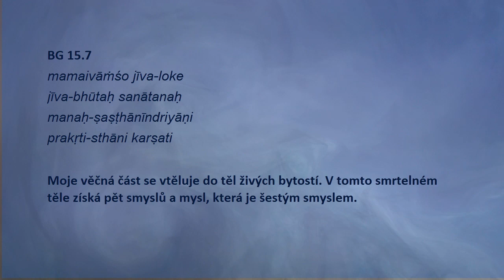Bhagavad Gíta slovem a hudbou - kapitola 15. verš 7